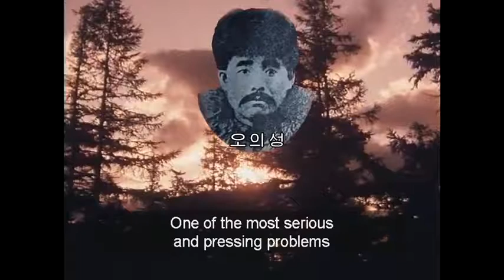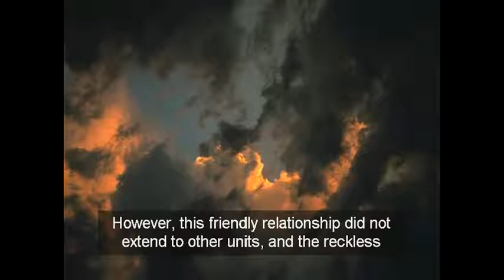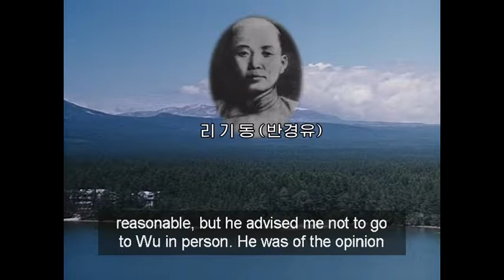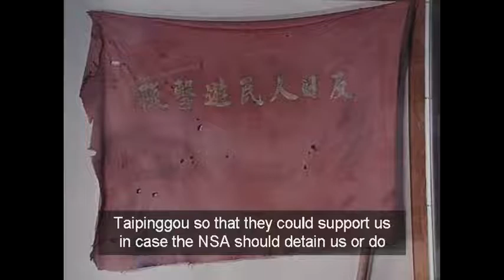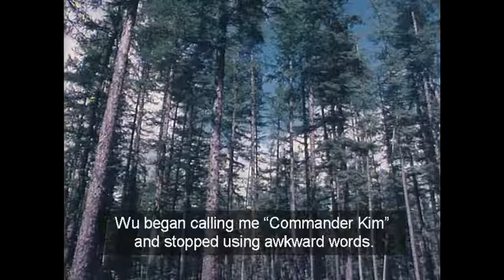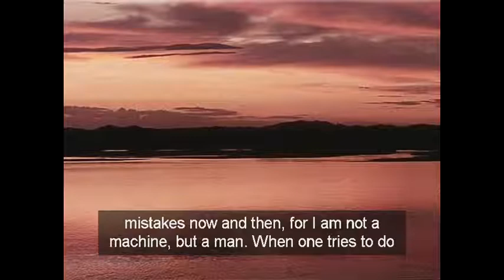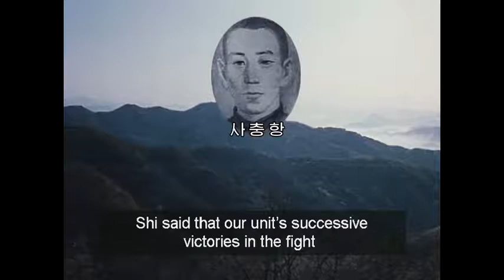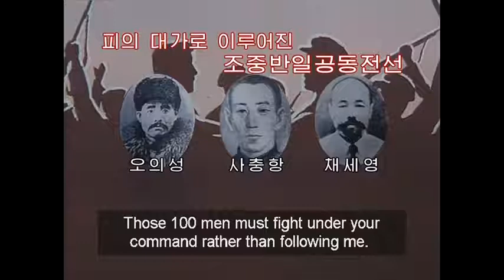Reminiscences 《With the Century》 Chapter8 - 2. Negotiations with Wu Yi-cheng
Reminiscences 《With the Century》 Chapter8 Under the Banner of the Anti-Japanese Struggle 2. Negotiations with Wu Yi-cheng